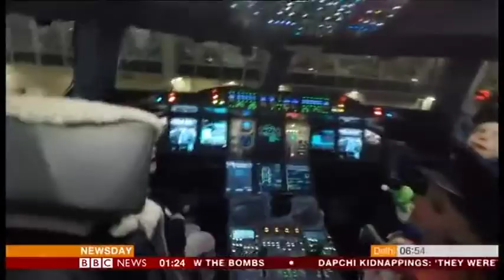BBC News 2 March 2018